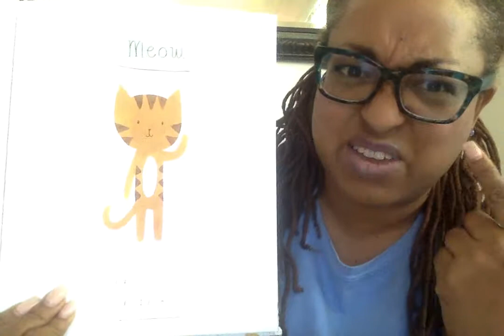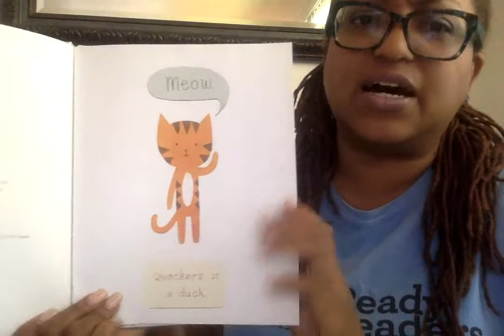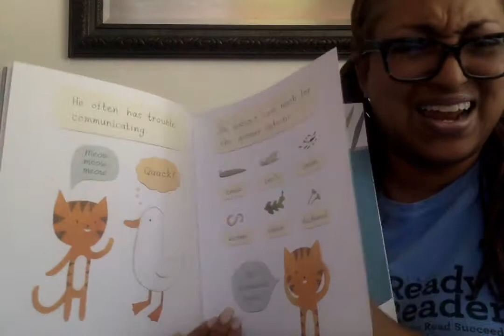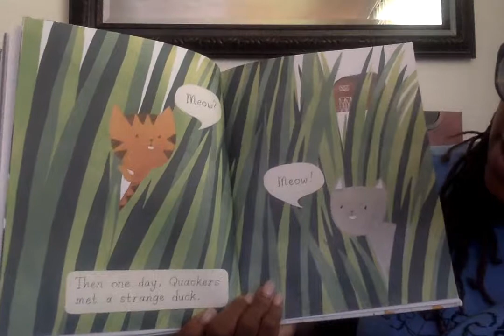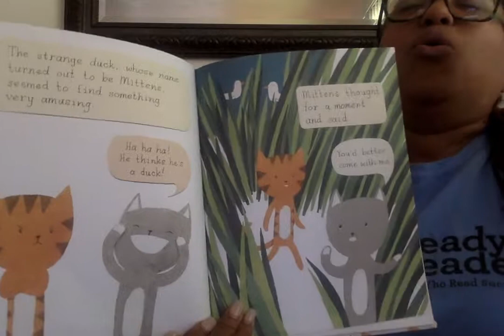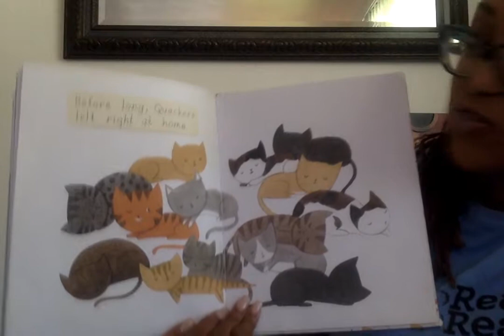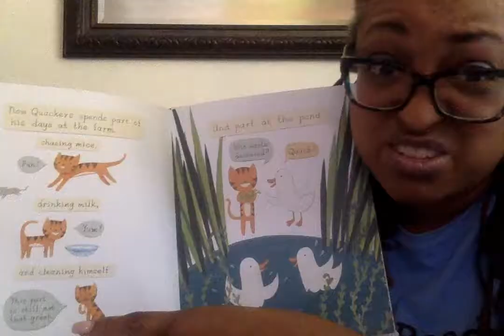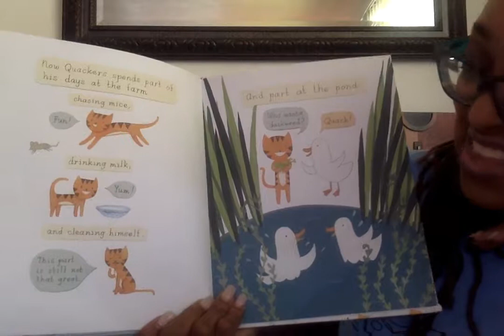Quakers by Liz Wong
Quackers the cat thinks he's a duck and doesn't understand why he just doesn't quite fit in...

Want to buy this book?